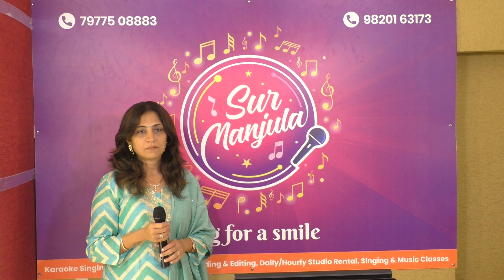Har kisiko nahi milta | Krishna & kalpesh | Sur Manjula | Jamming 16/3/24